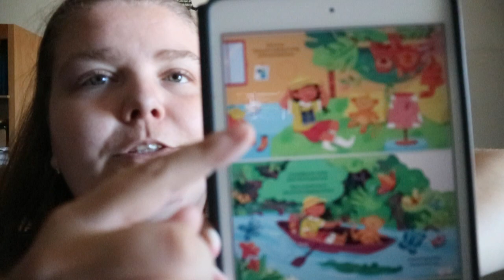Zoom Rainforest Adventure